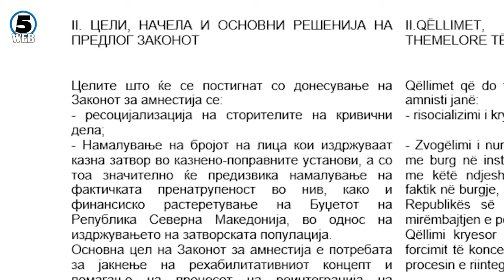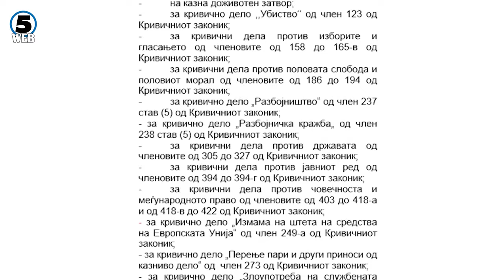Министерот за внатрешни, Спасовски е против предложениот Закон за амнестија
Министерот за внатрешни работи Оливер Спасовски е против донесување на Законот за амнестија, што го предложи Лога, а по кратки перипетии, го прифати и Владата..